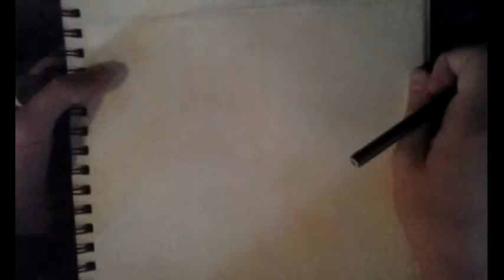Sketch: Spyro the Dragon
(Filmed with a phone.)